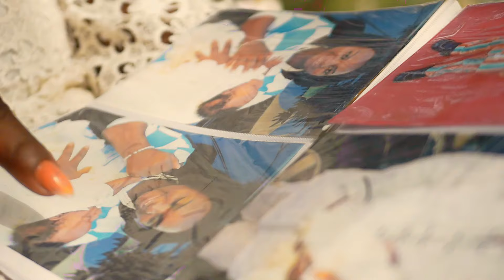Kay Slice - Breeze | Official video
Kay Slice - Breeze | Official Music Video |

Breeze is an tribute to the people who have nurtured us and helped us grow.  It's the first single of my debut album From Back To Back. I’ve laid the foundation of Breeze in Ghana so it was only right to shoot the music video in Ghana as well.

Vocals/Lyrics: Kay Slice
Produced by Kay Slice & Bora
Kalimba: Mr Slice
Visuals: Edward Pappoe
Son: Jaden
Mom: Louisa
Guitar & bass: Bora
Backingvocal: Charmaine Charlemagne
Keys Willem t Hart
Percussion Peter Somuah
Mixed by: Jo Bissa
Mastered: Carvery studios